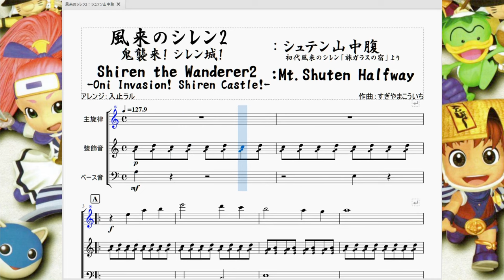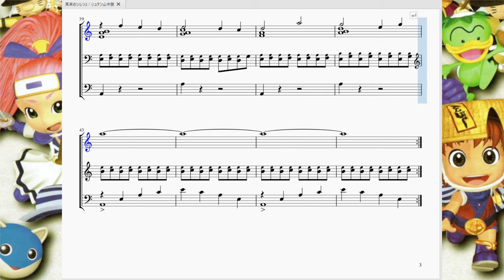風来のシレン2：シュテン山中腹 Siren The Wanderer 2：Mt.Shuten Halfway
今回は風来のシレン2より、休憩地点であるシュテン山道の中腹で流れる曲を再現させて頂きました。

　シュテン山道はかなり標高の高い山(だと思われる)なので、中腹地点に休憩できる場が設けられています。そこにたどり着いた時に流れるBGMがこちらになります。中腹の時点でどうやら地上から遥か上方にあるようで、シレン城をかなり見下ろせるような展望台+望遠鏡が設置されています。

　それを加味しているかは分かりませんが、曲のメロディラインがかなり高い位置にあり、低いベース音と合わさり特徴的なハーモニーを奏でています。そして(自分的には)スタジオジブリ作品で聞いたような感じの深い味わいの和音などもあり、かなり清涼感がある曲に仕上げられていると思います。個人的にBパートはかなり原曲そっくりに再現できたのでは、と思っています。

　中腹を超えると不思議のダンジョン・シュテン山が本格的に牙を剥くので、この中腹で装備を鍛えるなり、アイテムを買うなりして準備を整えたいですね。

　因みに、この曲は初代風来のシレンの「旅ガラスの宿」のアレンジとなっているようです。原曲より遥かに高いキーになっているのでまるで別曲みたいに聞こえますね。